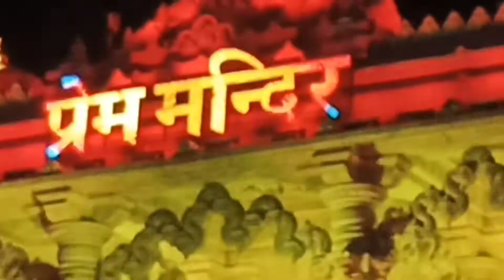प्रेम मंदिर || Prem Mandir || Vrindavan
prem mandir
prem mandir vrindavan
vrindavan mandir
prem mandir mann mohak drashya
mandir vrindavan
mann mohak mandir
krishna mandir
krishna janm bhumi
Goverdhan parvat